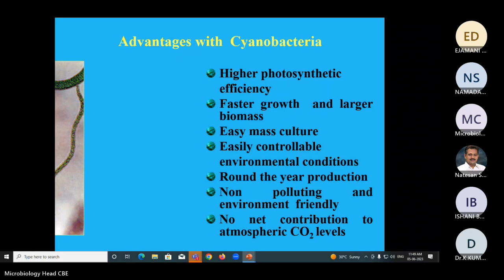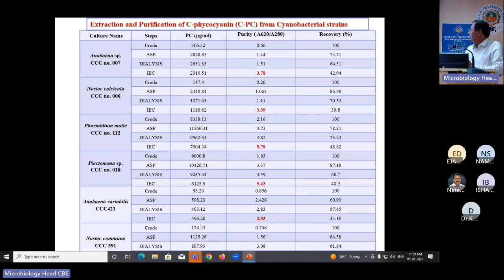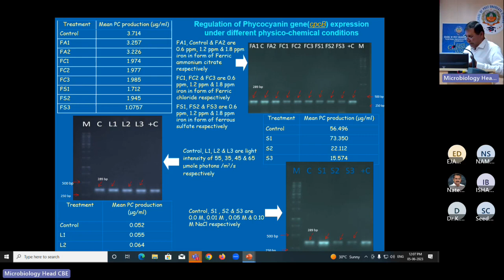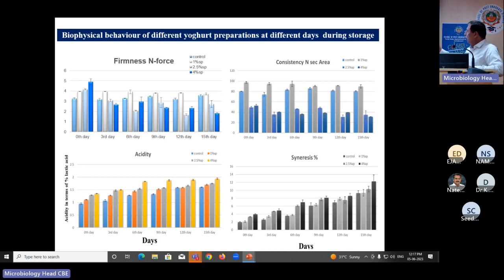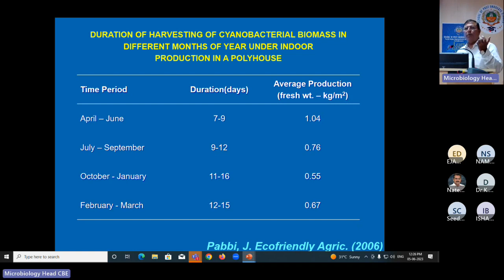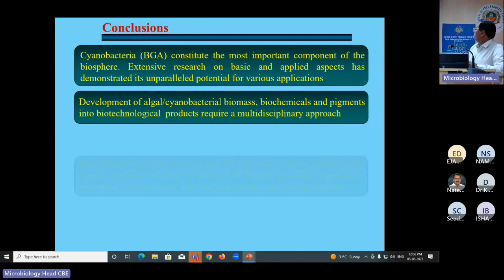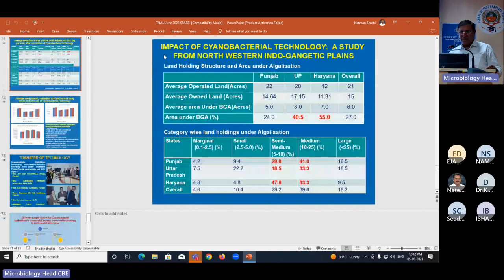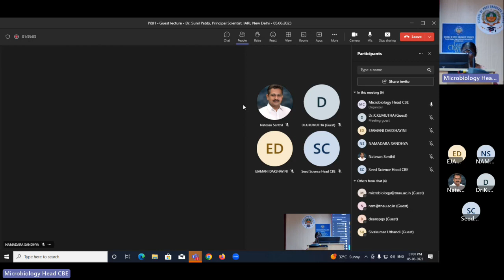Guest lecture series- Micro biology - Bioprospecting Cyanobacteria for Value Addition Products